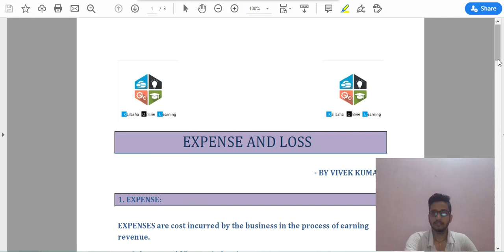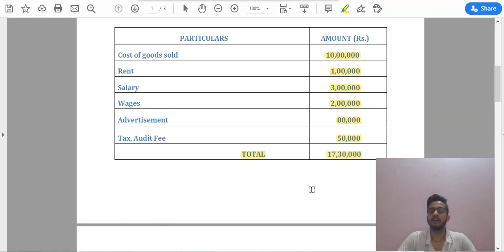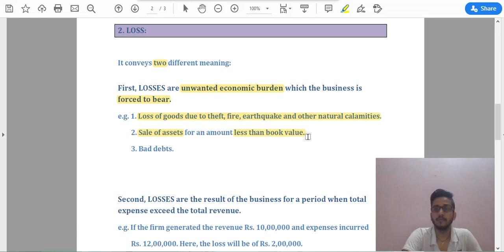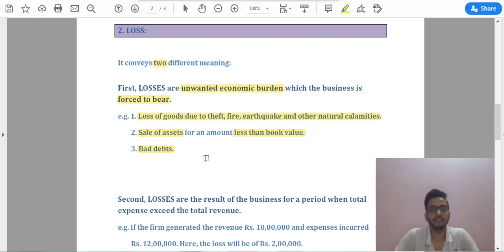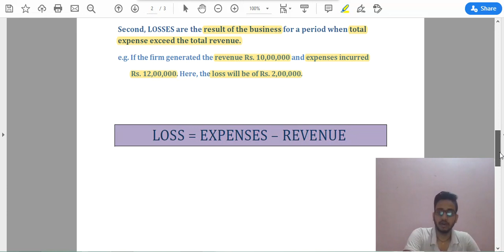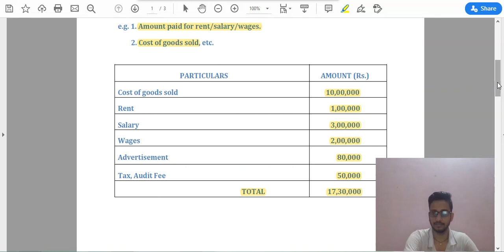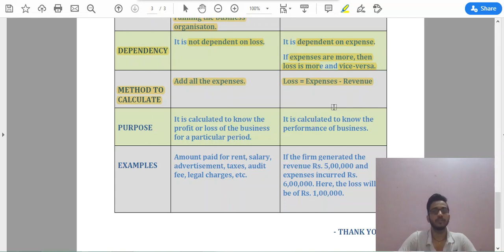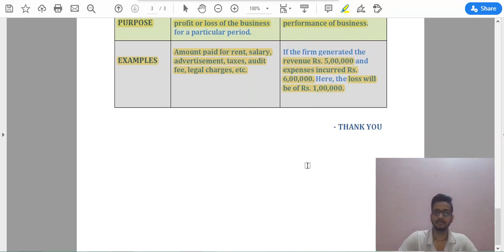Difference between Expense and Loss - CA Foundation Accounts | Vivek Sharma | Kailasha Online